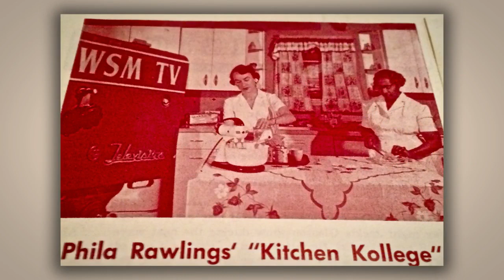Hachland Hill Cranberry Relish With Sweet Potato White Mango Turmeric Scones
Chef Carter Hach makes Cranberry Relish With Sweet Potato White Mango Turmeric Scones during Today in Nashville airing weekdays at 11am on WSMV-TV